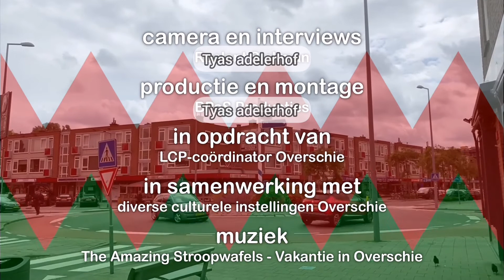Overschie Cultuurvlog - Schrijverskamp juli '21 - door Tyas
In Overschie werd een schrijverskamp georganiseerd door Ruwhel die goed werd bezocht door lokaal rap, dans, zang en edit-talent!
Tyas Adelerhof deed de hele week mee, produceerde een eigen song en videoclip, én maakte voor de Overschie Cultuurvlog een reportage!